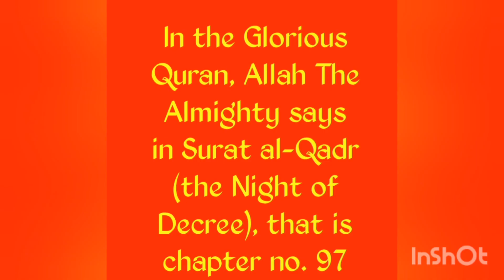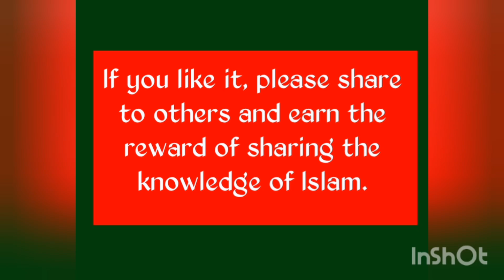Significance of Lailatul Qadr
The Significance and Virtue of Lailatul Qadr

The Night of Power | The Night of Decree |
RAMADAN REFLECTIONS: 26